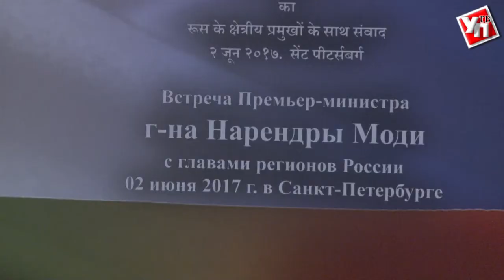ПМЭФ-2017: Индия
Сергей Морозов встретился с премьер-министром Индии Нарендрой Моди.

Почетным гостем Петербургского международного экономического форума в этом году стал премьер-министр Индии Нарендра Моди. Вечером 2 июня он провел встречу с главами 16 российских регионов, сотрудничающих с Индией.